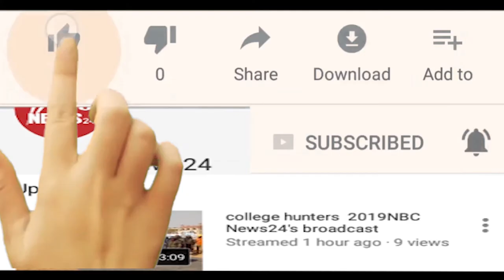बूंदी में स्वीप कार्यक्रम के तहत वोट मैराथन का हुआ आयोजन